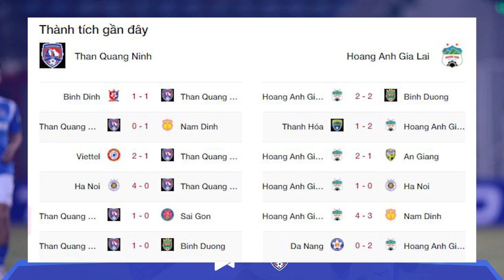Nhận định trực tiếp bóng đá Quảng Ninh vs HAGL, 17h00 ngày 7/5, Vòng 13 V.League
Sân Cẩm Phả được coi là hiểm địa với Hoàng Anh Gia Lai. Trong vòng 10 lần làm khách trước đây trên sân nhà của Than Quảng Ninh tính trên mọi đấu trường, Hoàng Anh Gia Lai dù mạnh yếu mỗi lúc khác nhau nhưng đều không thể giành chiến thắng.

Thành tích cụ thể của Than Quảng Ninh trong 10 trận đấu kể trên là 6 chiến thắng và 4 trận hòa. Dẫu vậy, điều mà người hâm mộ quan tâm là ở những lần đối đầu trước đây tại Cẩm Phả, Than Quảng Ninh luôn được đánh giá rất cao, họ chấp dao động từ -1/2 đến -1 1/4 theo kèo châu Á.